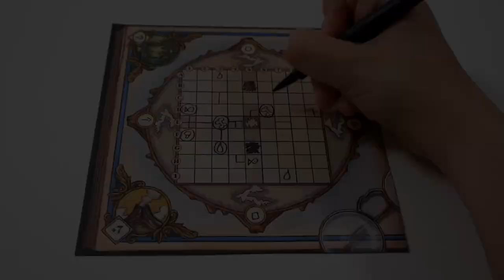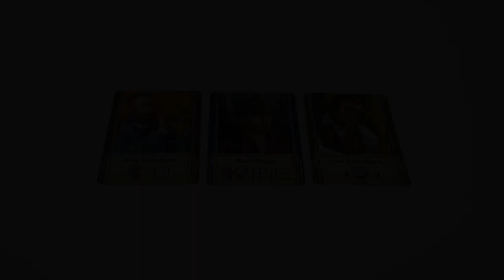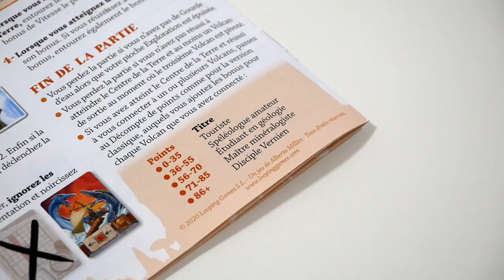Voyage au Centre de la Terre - le jeu en 3 minutes !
Voyage au Centre de la Terre est un jeu de Roll & Write avec des cartes… de Flip & Write, donc. Les joueurs tracent des chemins et découvrent des trésors, tout en faisant la course.

Informations sur le jeu :
●  30 minutes
● Auteur : Alberto Millan
● Illustrateur : Pedro Soto
● Editeur : Origames

Informations générales :
● Les icones ont été faites par Freepik (os, poisson), Good Ware (eau), et Pixel perfect (champignon), et téléchargées